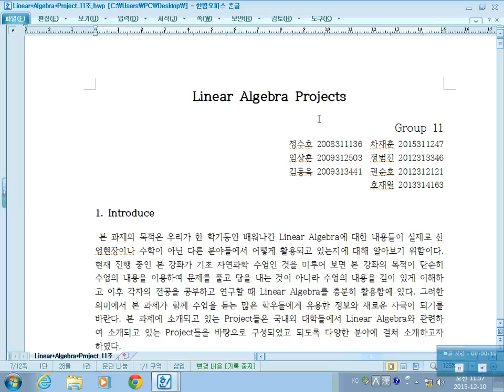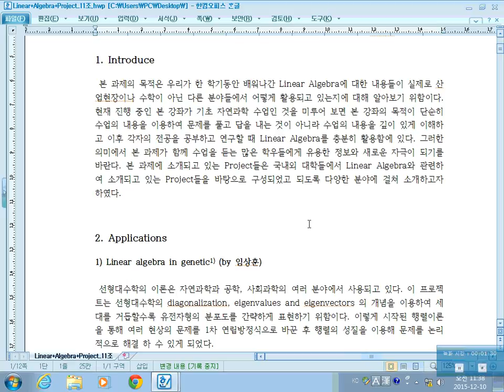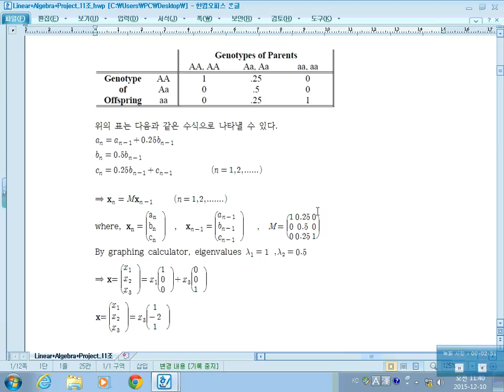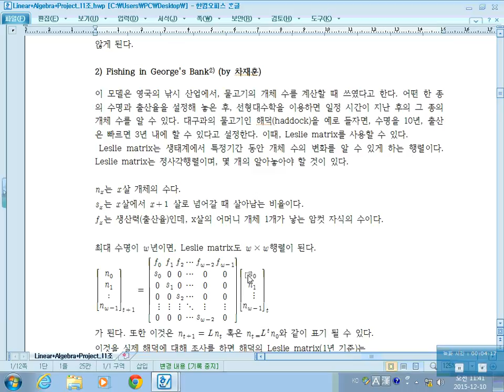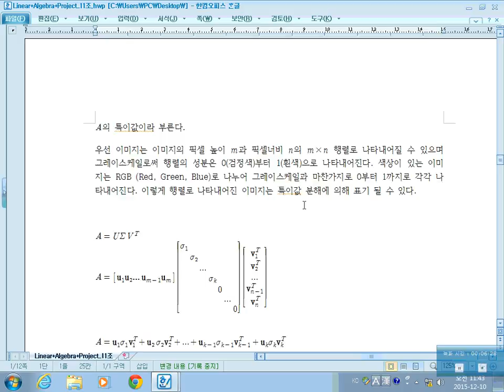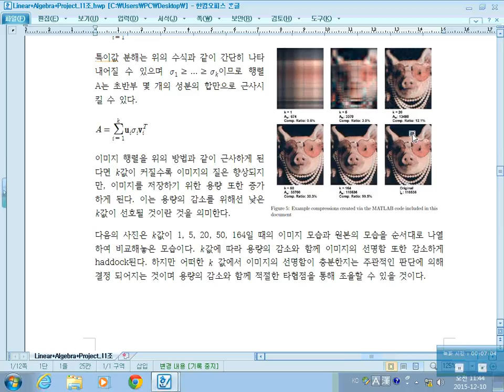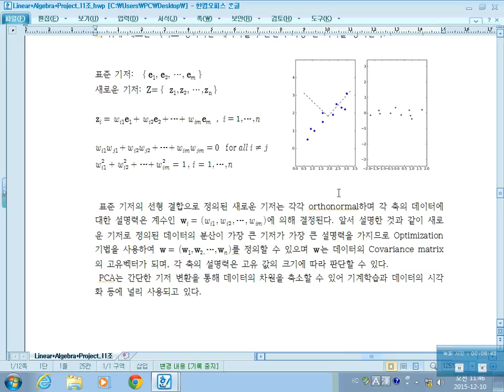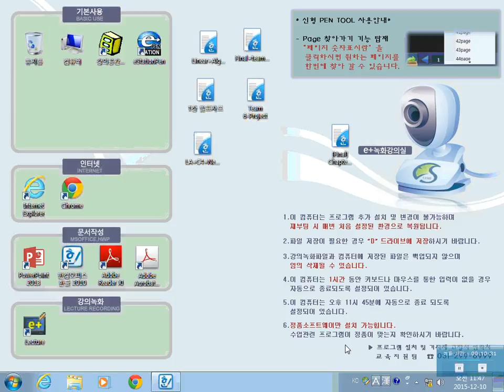LA Ch 5 Matrix Model 김동욱 팀 (조장)